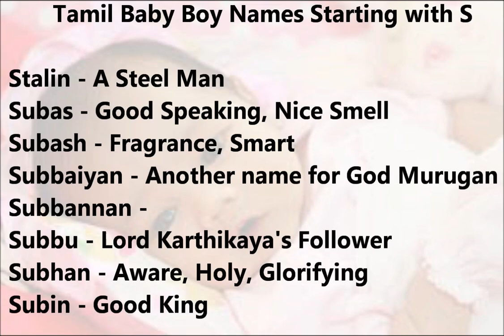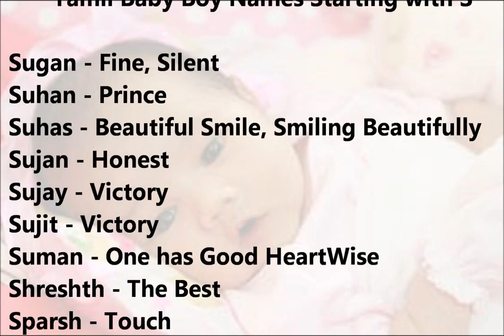Sweet & Cute Tamil baby boy names starting with S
In this video, presents unique, latest and modern Tamil baby boy names starting with alphabet S. This is a small list of Tamil names starting with S, To view the complete list, you can follow the link below